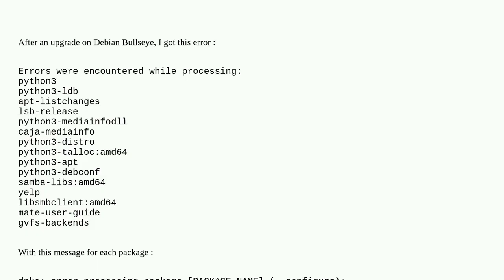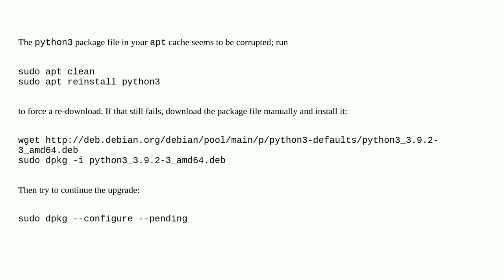Unix: Debian Bullseye - dependency problems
Debian Bullseye - dependency problems

A special thanks goes out to the community

  dpkg apt debian